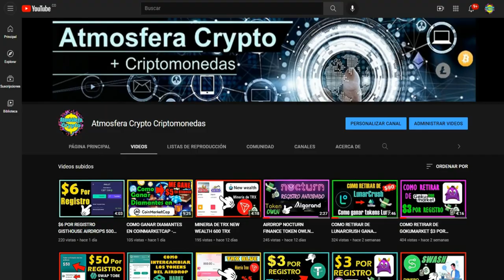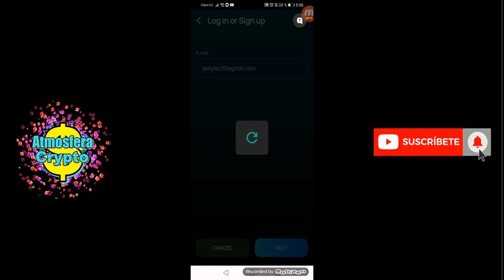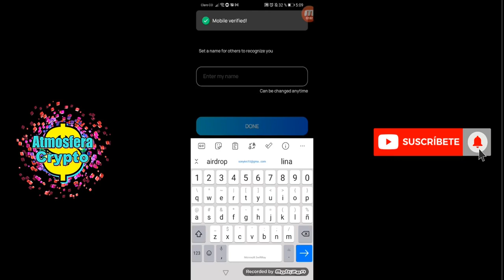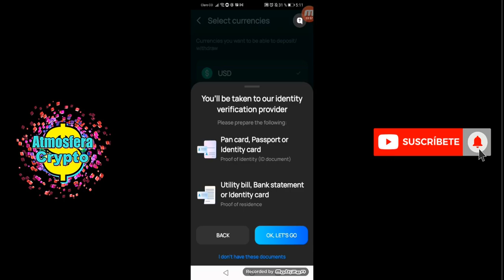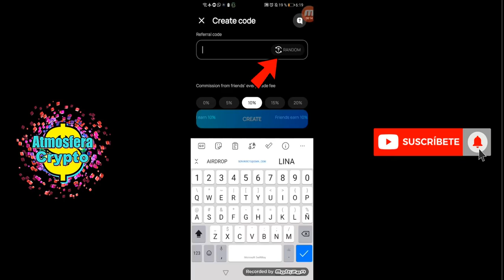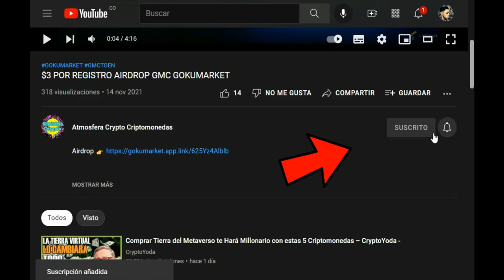$5 USDT POR REGISTRO Y $5 USDT POR REFERIDO XREX EXCHANGE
🚫 El Airdrop  ya finalizó por la gran cantidad de personas que participaron. 🚫

CODIGO REF 👉 ATMOSFERACRYPTO